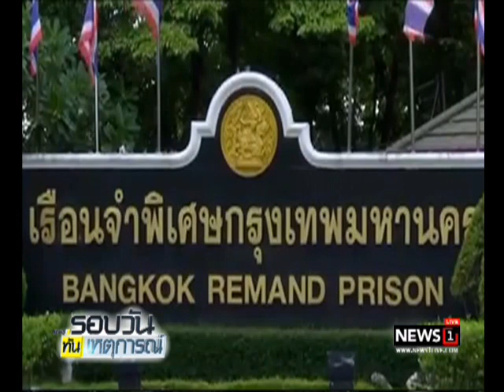"บุญทรง" นอนเรือนจำคืนแรกเครียด ต้องใช้เวลาปรับตัว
26/08/2017 "บุญทรง" นอนเรือนจำคืนแรกเครียด ต้องใช้เวลาปรับตัว